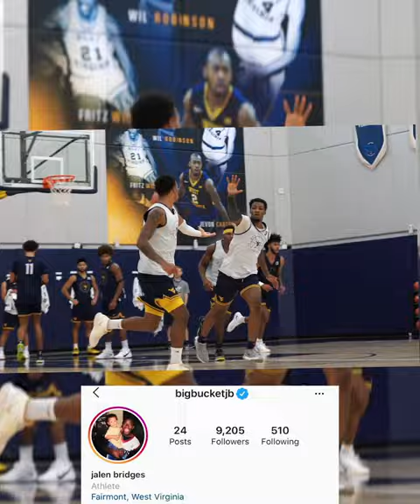WVU Men's Basketball Instagram Verified